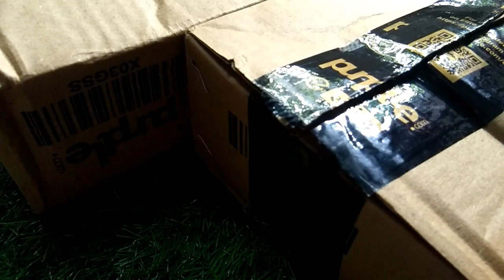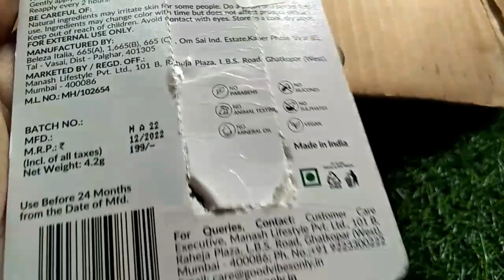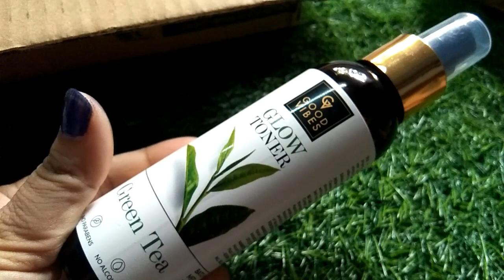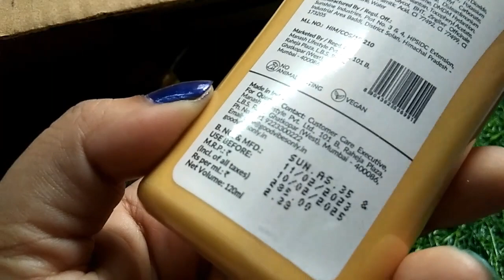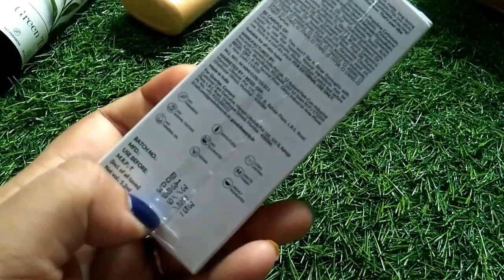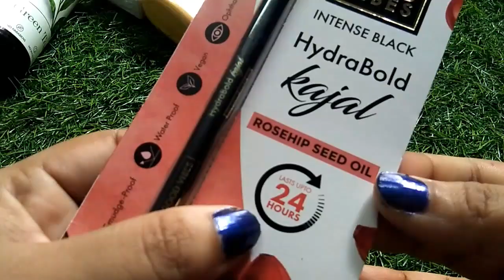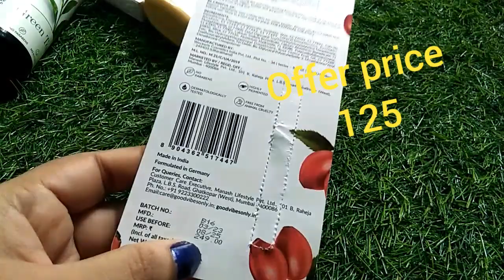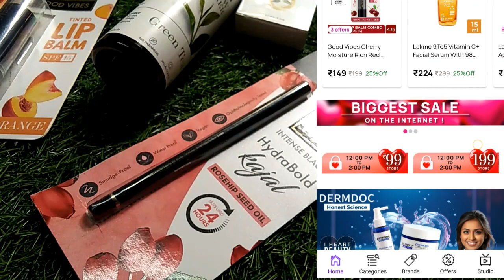Purple I heart beauty sale#purple haul 2023#Happy Time with PAYEL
Hello everyone. how are u all... hope you all are doing well.
so I give all the products link below 👇if you want to purchase it then you may buy...

Good vibes sunscreen lotion spf50---Good Vibes Aloe Vera Wide Spectrum Sunscreen Lotion SPF 50 | Non-Greasy, Anti-Ageing | Nourishing | No Parabens, No Animal Testing (120 ml)

Good vibes Good Vibes HydraGlow Matte Liquid Lipstick| Jojoba & Vitamin E|Rusty Rose (P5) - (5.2ml)

Good Vibes Peach Softening Orange Tinted Lip Balm SPF 15 | Nourishes, Repairs | Vegan, No Parabens, No Sulphates, No Mineral Oil, No Animal Testing, No Silicones (4.2 g)

Good Vibes Green Tea Glow Toner | Hydrating, Soothing, Refreshing | With Apple | No Alcohol, No Sulphates, No Parabens, No Animal Testing (120 ml)

Good Vibes Banana Shine Shampoo | Nourishing, Moisturizing |No Parabens, No Animal Testing (200 ml)

Good Vibes HydraBold Kajal- Intense Black (0.35g)